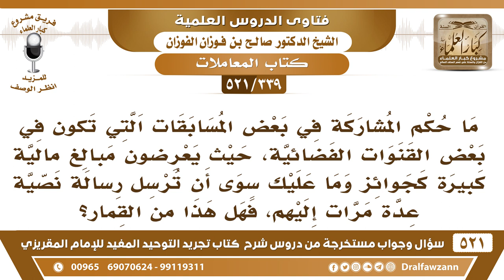[339 -521] ما حكم المشاركة في المسابقات التي يعرضون فيها جوائز كبيرة مقابل رسالة نصية ترسلها لهم..؟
-[339 -521] السؤال: ما حكم المشاركة في بعض المسابقات التي تكون في بعض القنوات الفضائية، حيث يعرضون مبالغ مالية كبيرة كجوائز وما عليك سوى أن ترسل رسالة نصية عدة مرات إليهم، فهل هذا من القمار؟
الجواب: هذا قمار، هذا هو عين القمار، لأنك تدفع شيء من المال، وتأخذ أكثر منه، قد تدفع خمسة ريالات، ثم تأخذ مليون أو مليونين، هذا أكل للمال بالباطل، وهذا هو القمار، وهم يكسبون في هذا يأخذون منك أنت خمسة، ومن الثاني ومن الألف كل واحد خمسة والناس بالآلاف فيجتمع عندهم أموالٌ كثيرة يأخذون منها قليلًا ويعطونه للفائز بزعمهم، فهم رابحون من القمار والعياذ بالله.
للاشتراك في قناة الشيخ صالح الفوزان

للاستفسار والإقتراحات والدعم
رئيس الفريق
لمشروع كبار العلماء